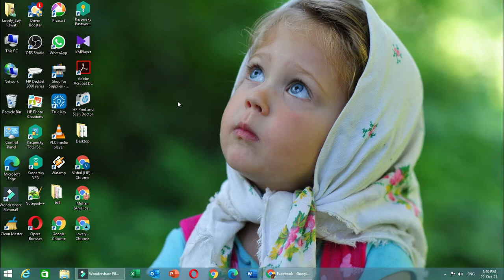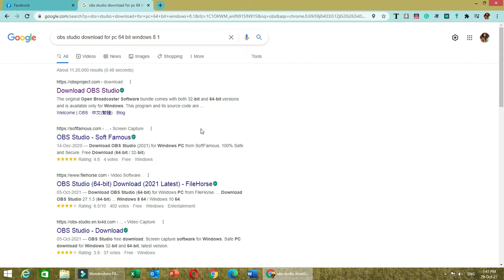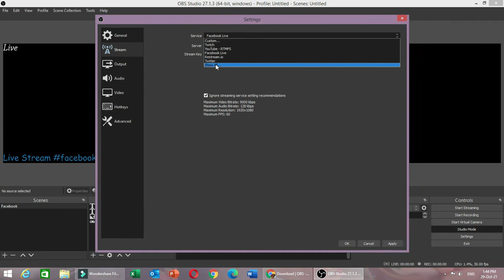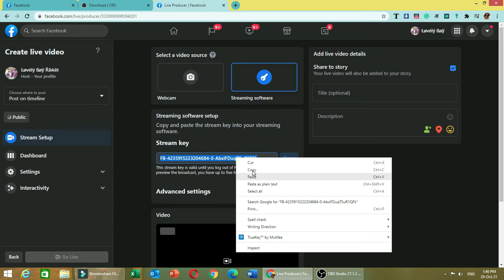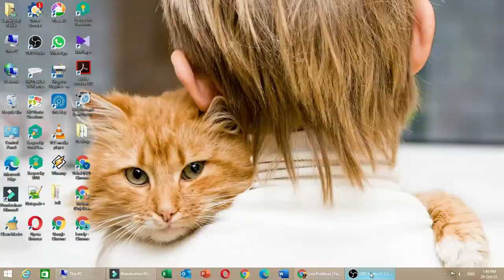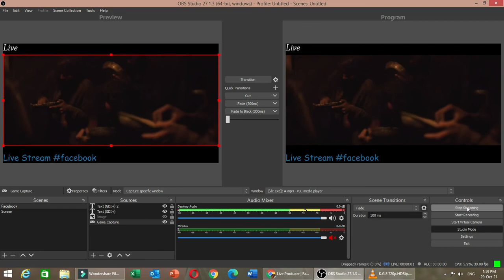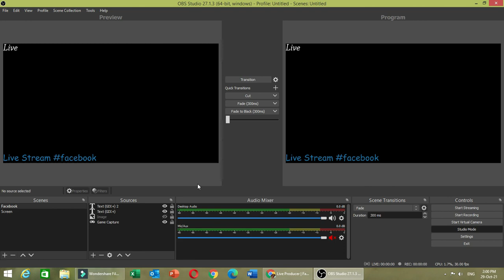How to computer screen live on Facebook/YouTube #2021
Tell in the video you can live broadcast live sharing on your computer screen on Facebook and YouTube.

Mic We Use ~